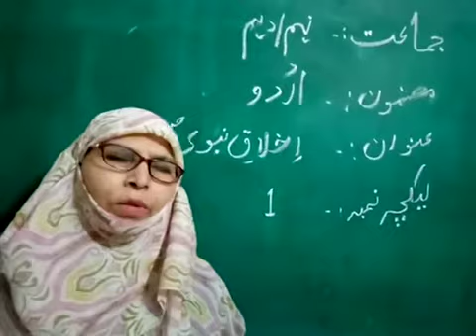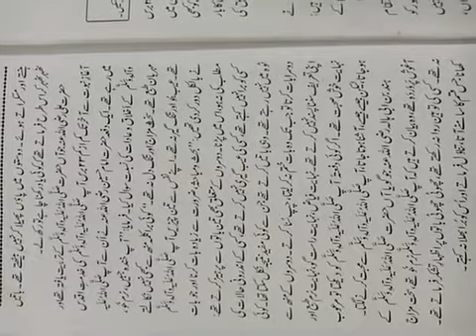30 April Class 10 Urdu